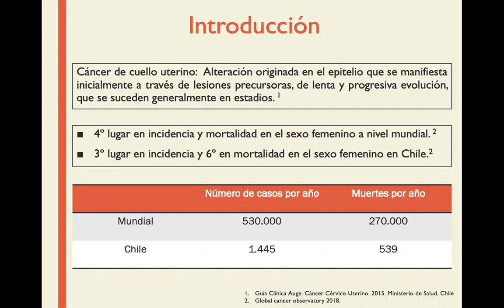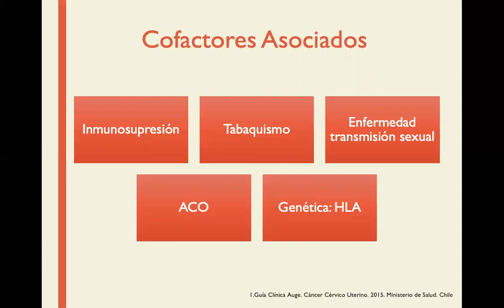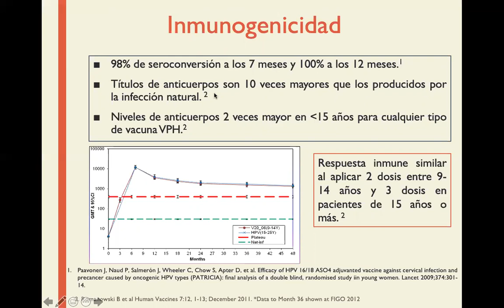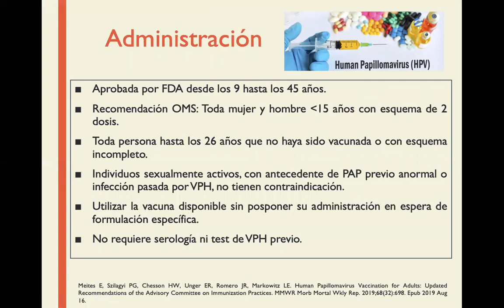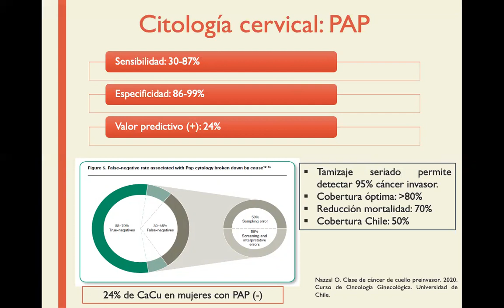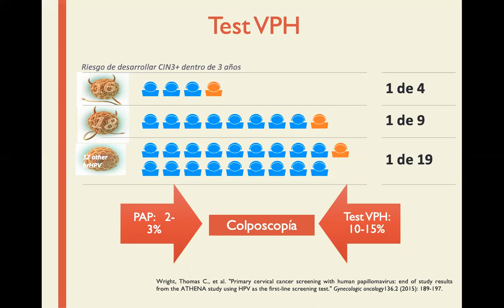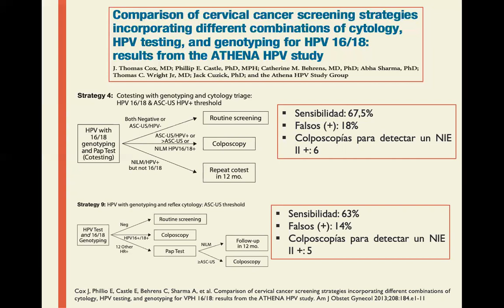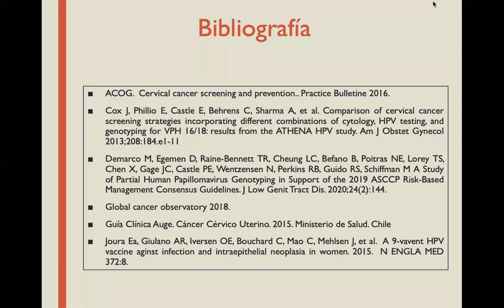PREVENCIÓN CÁNCER CÉRVICOUTERINO - DRA DANIELA ÁLVAREZ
Tema: Prevención primaria y secundaria de cáncer cérvicouterino
Tipo: Seminario rotación
Presentador: Dra. Daniela Álvarez